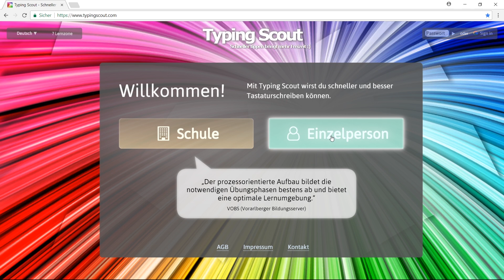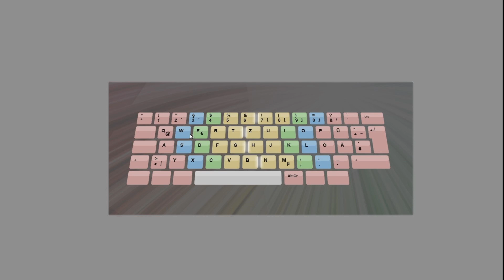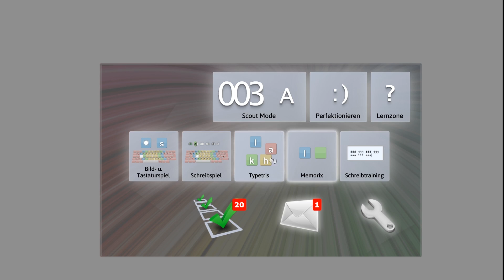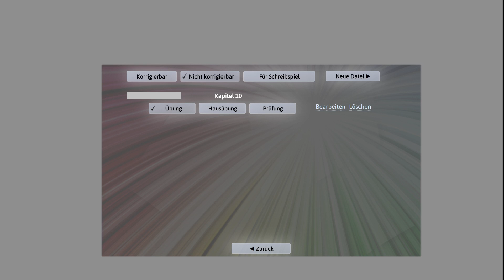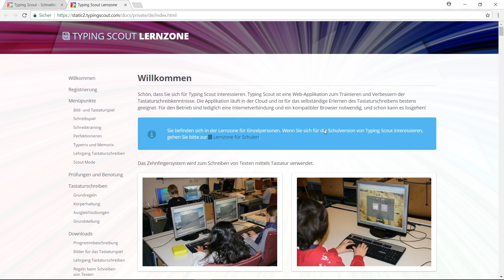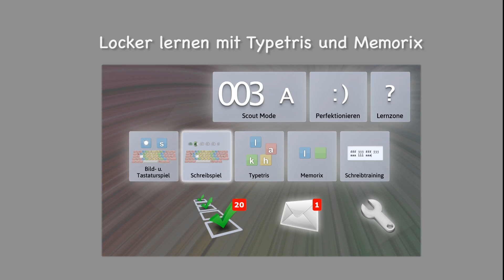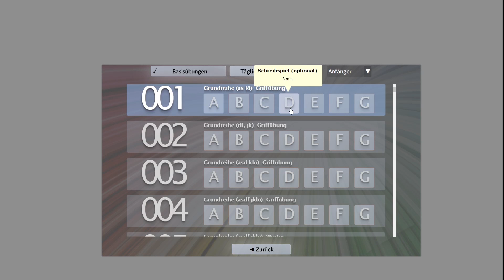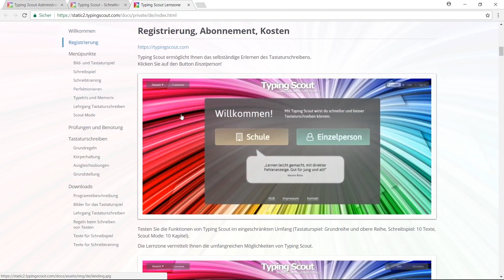Typing Scout Überblick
Typing Scout hilft dir spielerisch beim Trainieren und Verbessern deiner Maschinschreib-Skills.
Scout Mode führt dich Schritt für Schritt durch die Basisübungen. Fortgeschrittene Benutzer können mit echten Nachrichtentexten üben - jeden Tag frisch geliefert!

Wähle aus 4 individuell einstellbaren Spielen, um dein Maschinschreiben zu trainieren und zu verbessern!